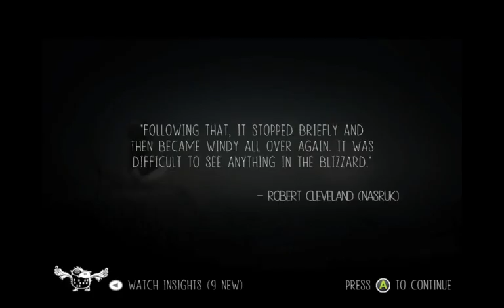Aza plays: Never Alone (Kisima Ingitchuna) Part 3